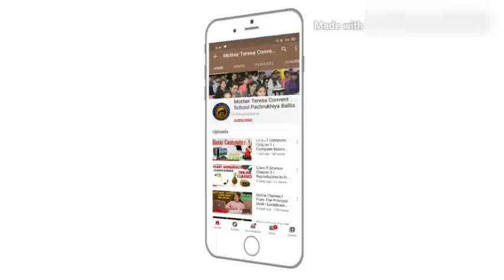Class 5 English Part 3 I The King Who Stunk I English Literature I Stories For Teenagers I Mother